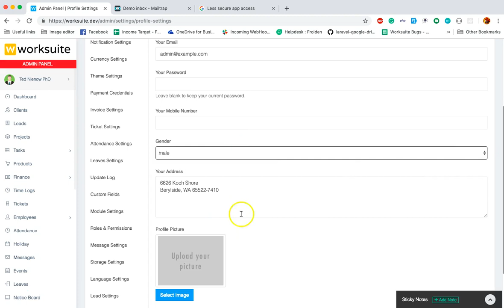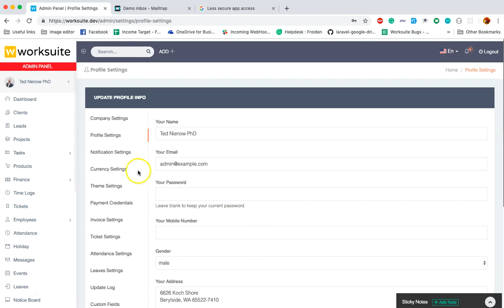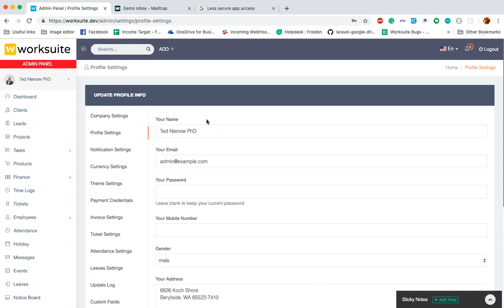Worksuite Profile Settings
This video will guide you to update the profile settings in worksuite.